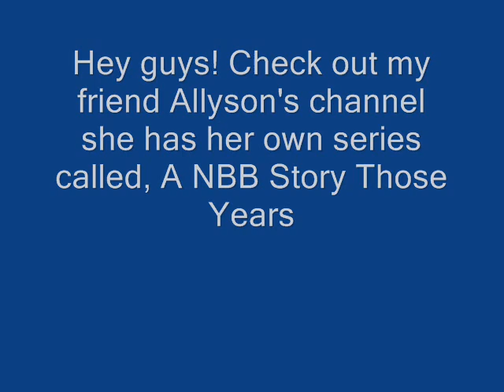Not a Chance...but Exceptions - ep. 34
*Subsribe to my friend Allyson! her youtube is IllDoAnything07*

Nats House
Allie:Nat?
Nat:Yeah babe
Allie:Im going out tonight
Nat:*looks at her* With who?
Allie:*nervouse* Uhh (*Thinking* Crap uhhh I dont have friends that ever call me up! Think of a name! Rikki, yeah Rikki) Her names Rikki
Nat:OH, when are you leaving
Allie:Now *hugs him*
Nat:Love you
Allie:Bye
Nat:*looks at her confused* Ok bye
Allie:*leaves*
Nat:Weird she didnt say I love you back, I better call Alex *dials his number*
Alex:Hey
Nat:Alex I got girl problems
Alex:This is Alex...yeah from the Naked Brothers Band, sing a sweet tone aftter the beep!
Nat:Dang it! *beep* Alex please please call me back! I have no idea whats up with Allie now, she didnt say I love you to me. She said shes going out, but when I asked it seemed like she had to go through the whole entire name book to find a friend! Im worried, call be back *hangs up*
Lil' N:Daddy?
Nat:Yeah little guy
Lil' N:Im 5 daddy Im not little
Nat:Ok, whats up
Lil' N:I saw mommy leave, she was crying. Do you know whats wrong with her?
Nat:*picks him up* No Nathan, I have no clue *tears up*
Lil' N:Not you daddy, dont cry
Nat:Dont worry about me, its already 10:30 go to bed ok
Lil' N:Ok *about to leave* Daddy?
Nat:Yes?
Lil' N:Call me Nate
Nat:*shocked* Ok, Nate
Nate:(AN:Thats what we're calling him now) Love you
Nat:Love you too

With Allie
Allie:Where is he???
???:Hey!
Allie:Oh hey! *hugs him*
???:Are you sure we should be doing this? I mean you have a husband
Allie:Jake, its fine! He thinks Im with my "friend" Rikki
Jake:Good, Im so glad we could meet *hugs her*
-flashes go off-
Allie:Crap! NO NO NO NO!!!
Reporter:Allie is this your new boyfriend??
Allie:IDK, please please please dont post that picture on the news!
Reporter:Fine! For $100
Allie:Uggghhh here *hands the reporter $100
Jake:Wow, cant go anywhere without reporters attacking you
Allie:Yeah! Come on lets go inside *goes in his house*
Jake:So what do you want to do?
Allie:This *kisses him passionately*
*What they dont know is the reporter is outside snapping pictures, without the flash. They dont notice*
Jake:Allie?
Allie:Yeah
Jake:Can we?
Allie:Um *thinks* I have to go! Im sorry *kisses him*

Nats House
Alex:So thats what happened, eh?
Nat:Yeah its soo weird though
Alex:Lets just watch the news *turns on the news*
Reporter:There you have folks! A picture of Allie, former wife of the hit rockstar Nat Wolff, kissing another guy. *shows a picture of them making out* They were caught outside of his house hugging, saying, quote: "Im so glad we could meet up" and "Lets go inside, if you know what I mean".
*Nat and Alex are watching in awe*
Reporter:So, who will it be folks? Nat Wolff, the rockstar hunk. Or Jake, ordinary school friend that catches Allies eye?
*Allie walked in*
Allie:Hey guys!
Nat:*looks a her* Care to explain? *rewinds to the begin of the report*
Alex:Yeah care to explain *coughs* cheater *coughs*
Allie:I..I *gets interrupted*
Nat:How long have you been seeing him? You know I dont even want to know! How could you do this! I thought you learned your leson bnack when you were 16!!! You are what, 26, I cant believe you
Allie:Nat...
Nat:No! Dont Nat me! You always say that when the news comes on about you and some other guy!
Allie:Let me explain
Nat:N-You know what fine! Alex get the timer, you have 2 minutes!
Alex:On it *grabs the timer and sets it to 2 minutes* Go
Allie:Ive been seeing him for 2 months
Nat:2 months! Oh my-
Allie:Listen! I was only doing it because his grandma died, he was really depressed when I met him. He asked me to be his girlfriend. I didnt think it would go far! I mean how can you say no when this poor kid lost his grandma and needs support from someone?
Nat:I find it really easy to say no when you have a husband!
Allie:*glares at him*
Nat:Dont give me that look!
Alex:Nat! *to Allie* Go on
Allie:He eventually found out about you, but I couldnt dump him! Please understand me
Nat:Do you love him?
Allie:What?
Nat:You heard me! Do you love him!!!???
Allie:...

Please